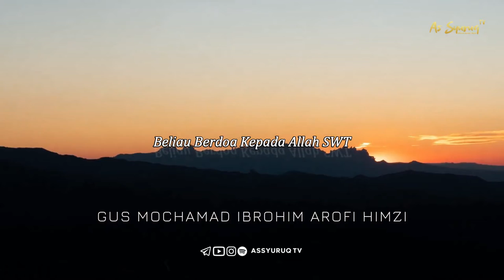Jagalah Langkahmu - Gus Ibrahim Arofi Himzi